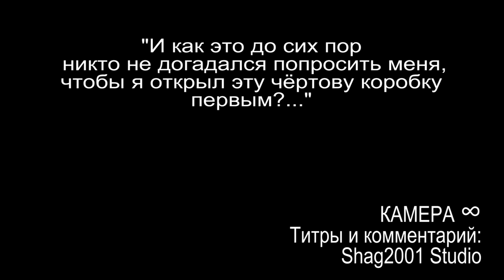Room 8 by James W Griffiths, русские субтитры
Камера ∞, (Room 8) from the imagination of James W Griffiths, the Bombay Sapphire Imagination Series, original idea and outline script by Geoffrey Fletcher
BAFTA awarding winning short film for Bombay Sapphire Imagination Series, Independent Films
Producer Sophie Venner
Tom Cullen as a prisoner
Congratulations to James W Griffiths for his BAFTA award for Short Film for Room 8

Room 8 by James W Griffiths, русские субтитры by Shag2001 Studio